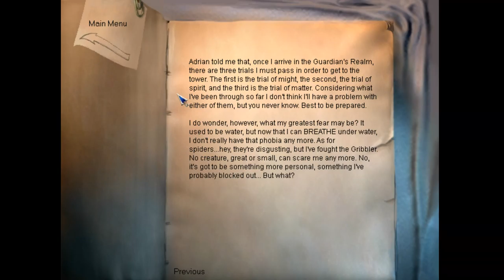The Longest Journey - 15 Ch 13 Longest Journey 01 The Trials, into the tower